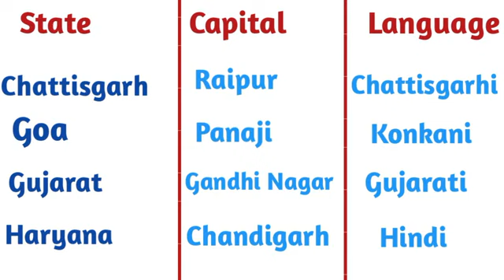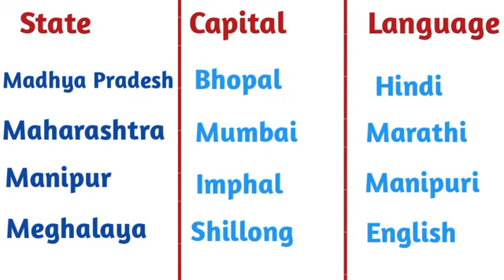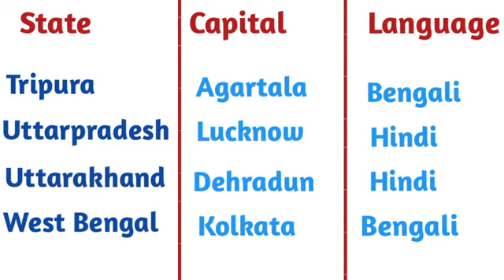Indian States Capitals and their languages in English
My first channel is Shikha Rajput  fashion and beauty